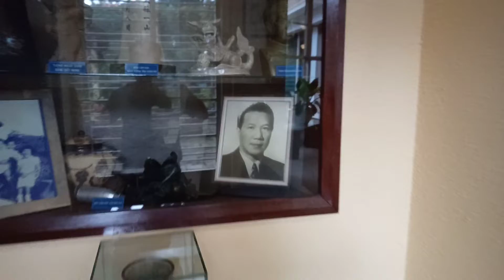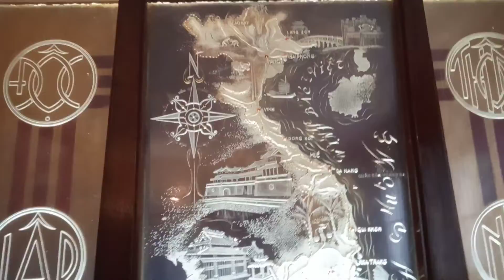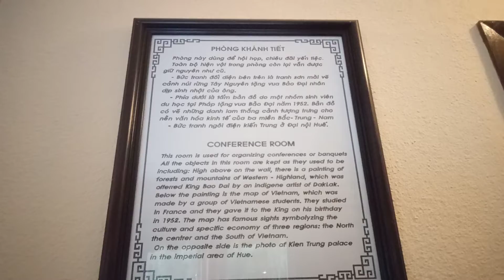PHÒNG HỌP VUA - DINH III VUA BẢO ĐẠI TẠI ĐÀ LẠT.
Vua Bảo Đại Đà Lạt – Cuộc đời của vị vua cuối cùng ở Việt Nam
Bảo Đại tên thật là Nguyễn Vĩnh Thụy, con vua Khải Định. Có nhiều dư luận hoài nghi về vấn đề này, vì ai cũng biết Khải Định là một ông vua bất lực không thể có con. Bà Hoàng Thị Cúc sinh ra Vĩnh Thụy chỉ là một nàng hầu, đã có thai từ trước và được vua Khải Định công nhận…

Chuyện bí mật cung đình này đã được đồn đại, có một số người trong hoàng tộc đã viết rõ ràng trong hồi ký. Nhưng theo sự nhìn nhận của chính thống thì ông vẫn là con của Khải Định, và đã được Khải Định chǎm sóc nâng niu. Mẹ ông vẫn được tôn xưng là bà Từ Cung như chúng ta đã biết,...

Người ta có cảm tưởng ông vua thanh niên Tây học đang muốn tỏ ra không giống lớp người cổ hủ ngày xưa. Tiếp đó, Bảo Đại ra những đạo dụ để cho các vị thượng thư già lão về nghỉ. Các cụ là Nguyễn Hữu Bài (bộ Lại), Tôn Thất Đàn (bộ Hình), Phạm Liệu (bộ Binh), Võ Liêm (bộ Lễ), Vương Tứ Đại (bộ Công) được về nghỉ với danh hiệu là nguyên lão cố vấn. Sau đó Bảo Đại chọn một số trí thức và quan lại tương đối có tiếng vào lập nội các mới, gồm các ông:

– Ngô Đình Diệm, giữ bộ Lại
– Thái Vǎn Toản, giữ bộ Lễ Nghi-Mỹ thuật.
– Hồ Đắc Khải, giữ bộ Công
– Bùi Bằng Đoàn, giữ bộ Tư pháp
– Phạm Quỳnh, giữ bộ Giáo dục,.
Bảo Đại đã sống những năm cuối đời trong lặng lẽ tại một căn hộ nhỏ ở số 29, đường Fresnel, quận 16, Paris. Tất cả gia tài đồ sộ và quyền lực một thời đều đã không còn, ông sống dựa vào khoản trợ cấp 20.000 Franc/tháng của chính phủ Pháp.

Ông qua đời vào 5 giờ sáng ngày 31 tháng 7 năm 1997 tại Quân y viện Val-de-Grâce,[59] hưởng thọ 83 tuổi. Cựu hoàng Bảo Đại là vị vua thọ nhất của nhà Nguyễn. Ông cũng là một phế đế sống thọ nhất trên thế giới thời hiện đại.